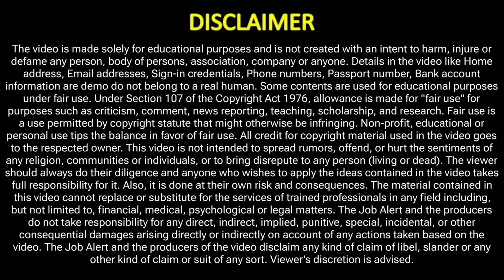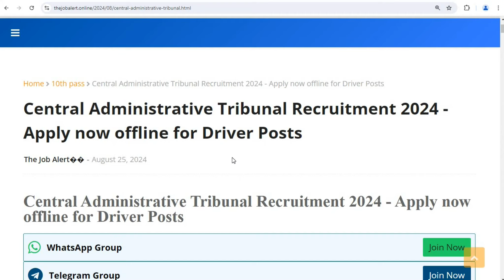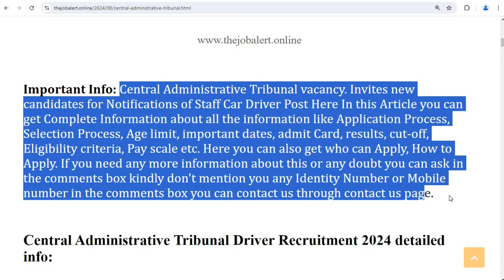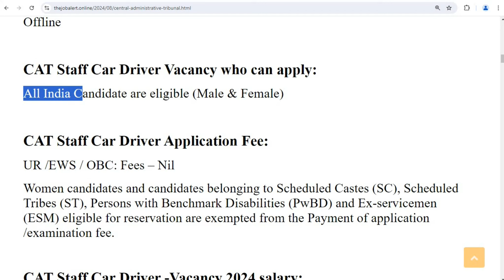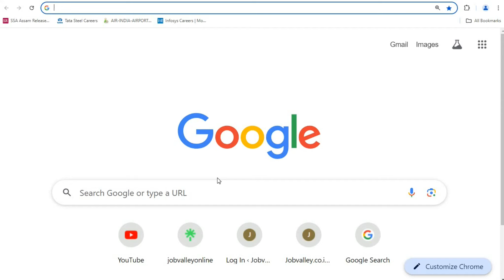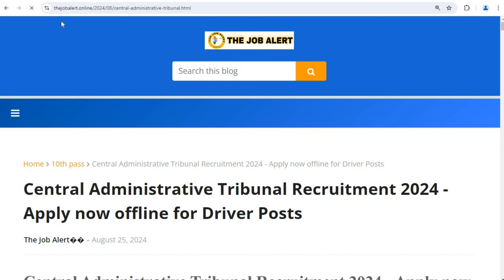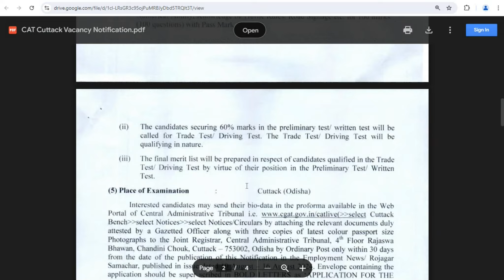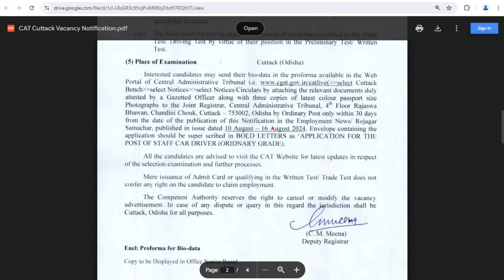केंद्रीय प्रशासनिक भर्ती 2024 || Central Administrative Tribunal Driver Bharti 2024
केंद्रीय प्रशासनिक Vacancy 2024 | Central Administrative Tribunal | Driver Permanent Jobs 2024 | 10th pass job | Govt Jobs Aug 2024

Topics covered in this video:
kendriya prashasnik pradhikaran driver vacancy 2024,
kendriya prashasnik pradhikaran driver age limit 2024,
kendriya prashasnik pradhikaran driver eligibility,
kendriya prashasnik pradhikaran driver syllabus,
kendriya prashasnik pradhikaran driver exam pattern,
kendriya prashasnik pradhikaran driver preparation 2024,
kendriya prashasnik pradhikaran driver 2024,
central administrative tribunal vacancy 2024,
driver vacancy 2024,
latest driver vacancy 2024,
govt driver job vacancy 2024

People also ask:
railway new vacancy 2024 exam date
gds new vacancy 2024
how to apply railway jobs 2024
rrc er railway recruitment 2024
rrb je 2024 notification
government job vacancy alert